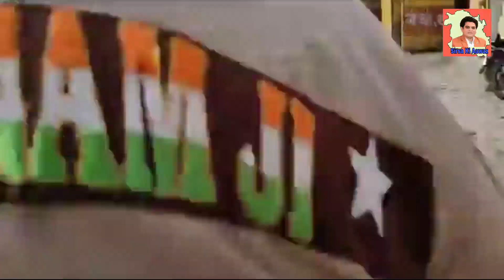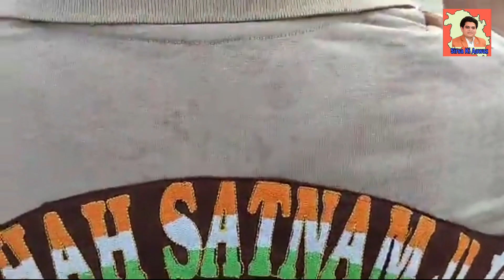Sirsa dera sacha sauda led the onus of cleaning up,सिरसा डेरा सच्चा सौदा ने संभाला सफाई का जिम्मा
सिरसा डेरा सच्चा सौदा ने संभाला सफाई का जिम्मा, हज़ारो की संख्या में डेरा प्रेमियों में की सफाई